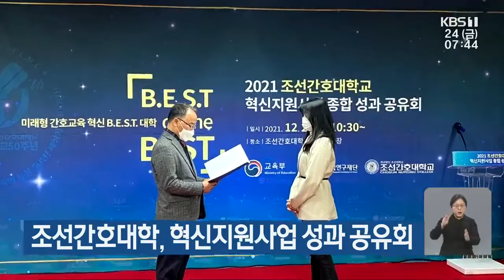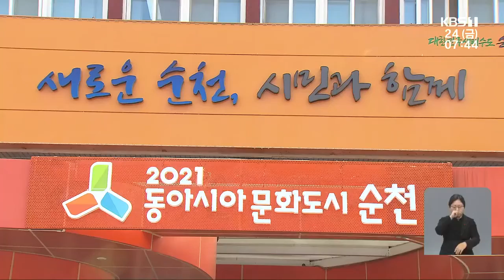[단신브리핑] ‘장흥군 보도연맹 희생자 합동위령제’ 개최 外 / KBS 211224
‘장흥군 보도연맹 희생자 합동위령제’ 개최
조선간호대학, 혁신지원사업 성과 공유회
순천시, 통합건강증진 분야 3관왕
광주 동구, ‘백세친구 시니어 사진전’ 개최